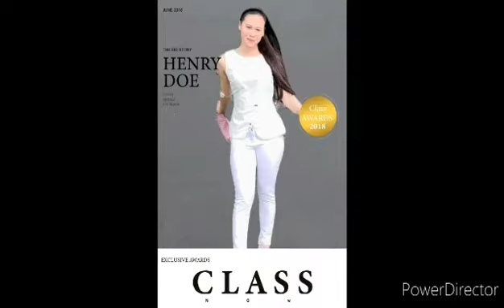Made by my supporter / Birthday gift / Ghen Laurenciana